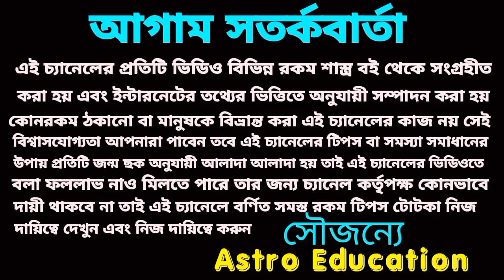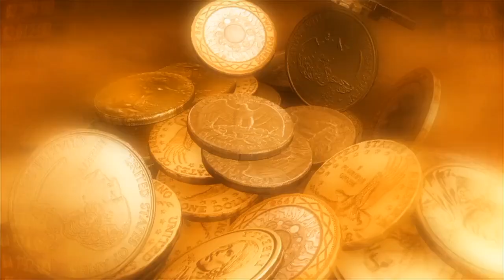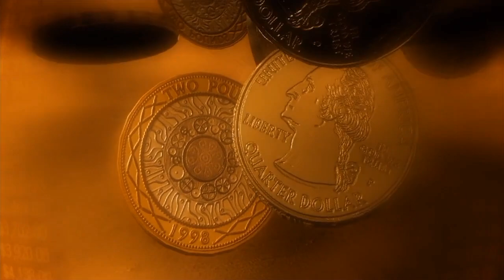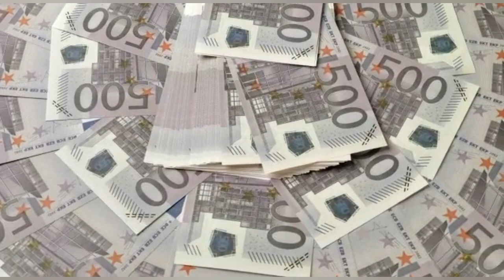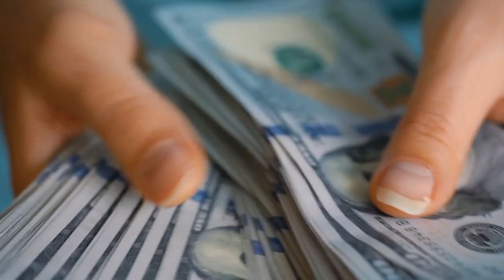১৭২ বছর পর আজ মধ্য রাত থেকে ৬ রাশির ভাগ্য চমকাবে!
১৭২ বছর পর আজ মধ্য রাত থেকে ৬ রাশির ভাগ্য চমকাবে!